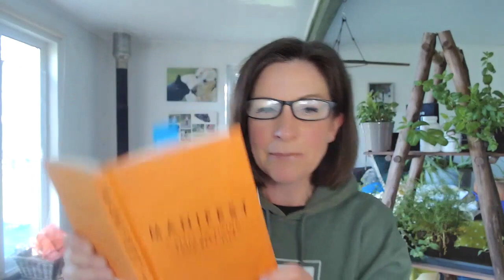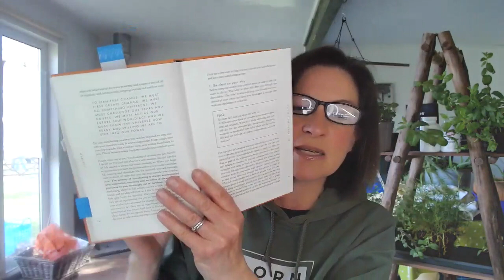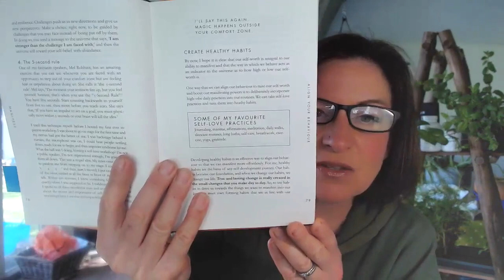How To Manifest with Catherine #7: Book Club Roxie Nafousi: Stepping Out Of Your Comfort Zone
This is the 7TH in the series of me reading the following book, with a few of my comments thrown in! My intention for this series is to share a lovely book, which has a great intention to connect people and help people to learn the beautiful gift of manifesting. Manifesting has changed my life, I hope it does the same for you! Please do let me know if you enjoy this. Thank you!
IN THIS VIDEO WE COVER PAGES 73- 85!

🚩If you've missed any of the book club - here's the playlist!

Manifest - 7 Steps To Living Your Best Life by Roxie Nafousi
To Purchase the Book:
PLEASE NOTE THIS BOOK IS BEING SOLD BY MANY BOOKSHOPS FOR THOSE NOT WANTING TO USE AMAZON! Please do buy your own copy of the book if possible as there are some great exercises to do and you will love to keep referring back to it!

♦️ Questions on what you need & the most cost effective way to buy?

ROOT products support your body to detox, cleanse, focus and relax – simply and naturally.  The removal of harmful toxins from our contaminated internal environment is the foundation for wellness.

To buy Platinum Health Products (UK & Europe) go to this and use code catherineedwards The 10 day Transformational Cleanse is amazing!

Wonderful, affordable water and wellness products including water filters